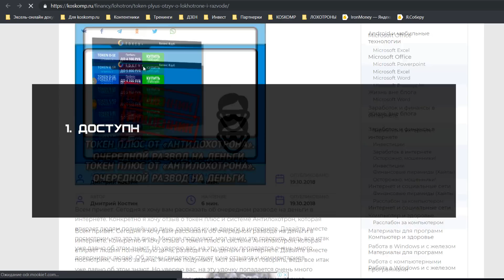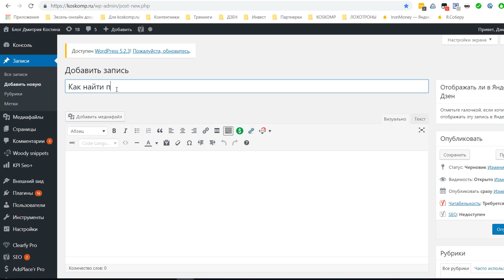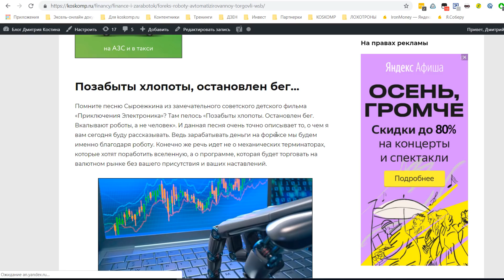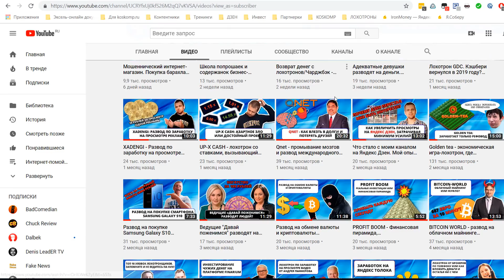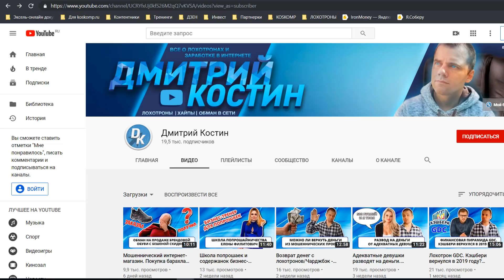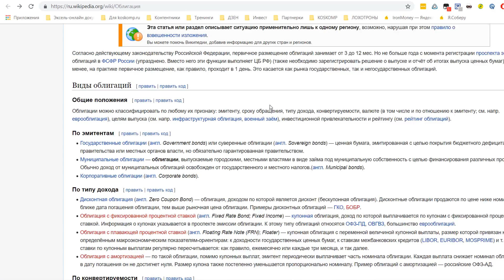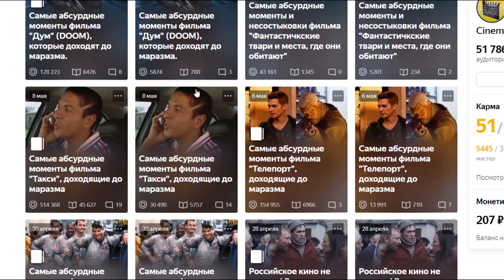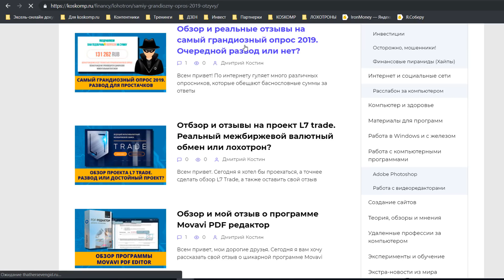6 самых классных способов заработка в интернете (ПРОВЕРЕНО НА СЕБЕ #4)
Меня давно справшивали о том, где можно реально заработать в интернете и на чем зарабатываю именно я. Поэтому я решил сделать небольшую подборку, где покажу 6 самых классных по моему мнению способов заработка в интернете. Почему они лучшие? Да потому что вам не нужно ничего продавать, никого обманывать, вы сможете работать в одиночку, получая постоянный (и даже пассивный) доход, у которого по-хорошему нет никаких ограничений.